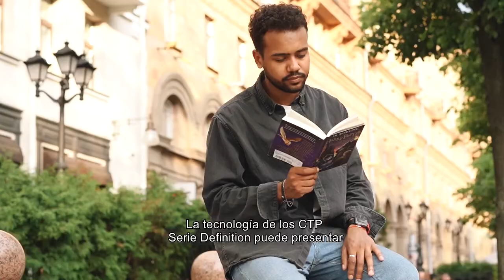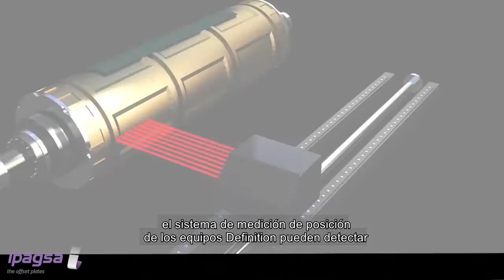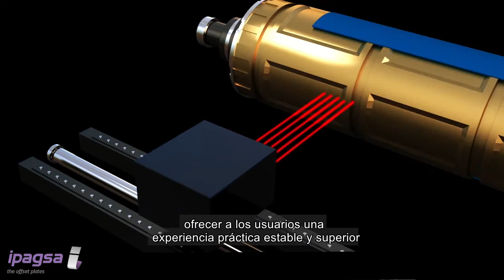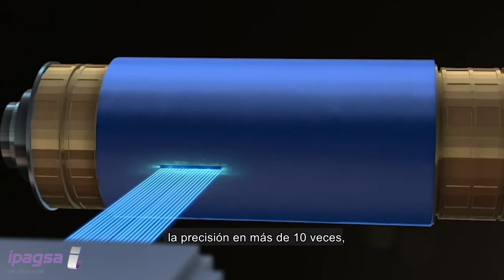CTP Definition Series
Con más de diez años de acumulación y desarrollo de tecnología, la fábrica de maquinaria se ha convertido en una empresa conocida en la industria global de CTP.

La fábrica de los Definition es una nueva empresa de alta tecnología que se compromete con el desarrollo e investigación de tecnología núcleo para la impresión industrial, así como la integración de múltiples tecnologías.